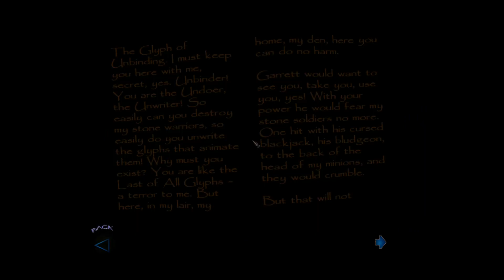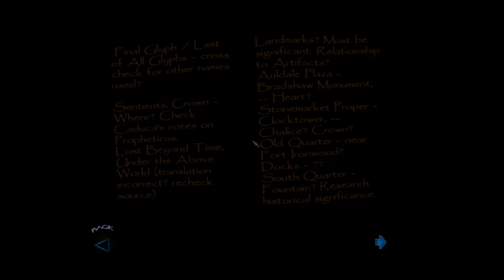Can You Beat Thief 3 With No Bow? - Let's Play Thief Deadly Shadows - No Bow Challenge Run - Part 15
Let's Play Thief 3 with NO BOW! Mission 10 - Gamal's Lair

Tonight we sneak through Gamal's lair and try to steal back the artifacts that we originally stole from the other factions. Also need to figure out what we're going to do with them...

Challenge Conditions:
Blackjack Not Allowed, Gas Bombs Are Fine  Since We Can Only Hold 5
No Bow Use of Any Kind (ie. No Water or any other Kind of Arrow)
Dagger Use is fine... if I feel like being a hack...
Gadget Use is fine (ie. flash bombs, lockpicks, potions, scouting orbs, mines)

Mods List:
Thief 3 Sneaky Upgrade

0:00 Gamal's Lair
2:30 Builder's Chalice Room
6:30 Titan Statue
9:35 The Back Corridors
11:50 Jacknawls Paw Room
14:45 Where To Now...
17:00 Final Glyph Cutscene
20:10 And Now We Leave
26:20 Shopping In Auldale
28:50 Gassing Em Out
30:30 The Museum